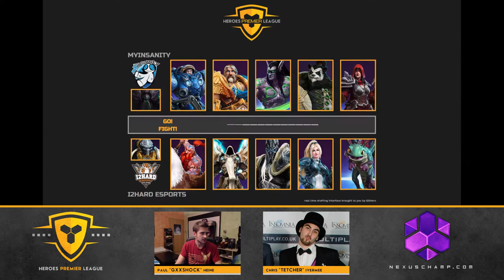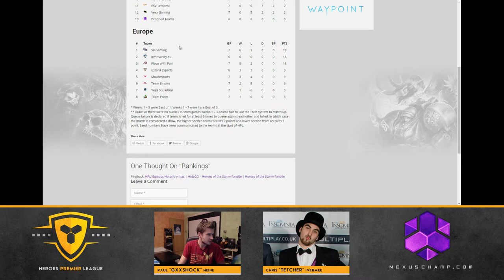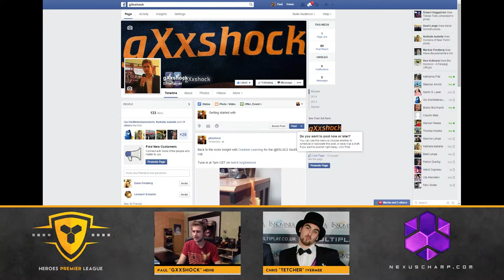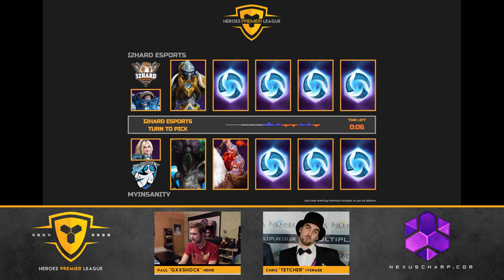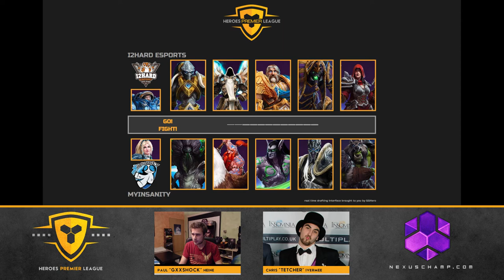mYinsanity vs i2Hard - Heroes of the Storm Premier League (W7)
Heroes Premier League Europe - Season 1 - Week 7 (rescheduled games) [2014/11/21]
mYinsanity vs i2Hard [Bo3]